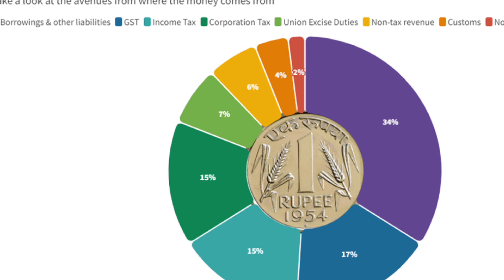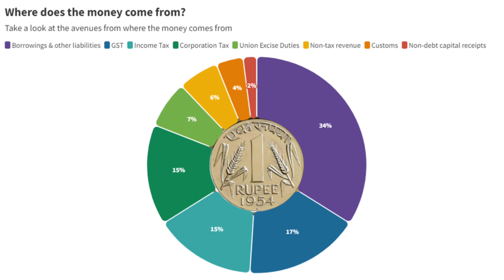₹5,300 crore aid for Karnataka in Budget 2023